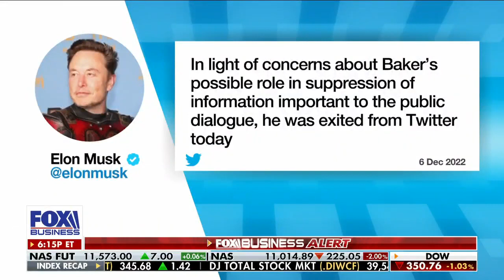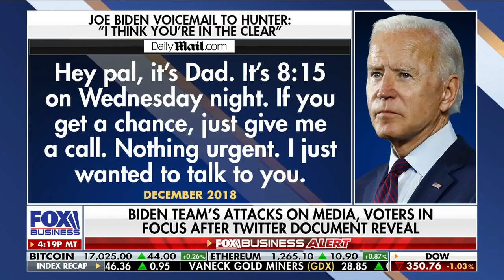Twitter Elon musk Fires Jim Baker Twitter Files tip of Iceberg on Joe & Hunter Biden Crime Family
Elon Musk TwitterGate exposes GOVT Democrat FBI Big Tech MSM 2020 Election interference TRUMP WON Current events December 2022

Biden Crime Family LIES Exposed Main stream media admit Hunter Biden Laptop from HELL current events

USA Air Force unveils classified B-21 Raider America's newest Nuclear Stealth Bomber current events December 2022

Russia WAR on Ukraine Wagner Neo Nazi Group focus on taking control of Bakhmut Ukraine update current events December 2022

HOW MANY ILLEGAL VOTES Midterm Elections NWO open Borders Democrats infiltrate 100 MLN illegal Aliens into USA New Democrat VOTERS to wipe out Nationalism MAGA Patriots

End Times U2Bheavenbound Worship Victory Spiritual Warfare Born Again Christians Luke 21:28 Look Up

End Times News Ukraine hit Russian Helicopters & Tanks NATO Russia China Global Nuclear War imminent current events

China Iran Russia & North Korea supply Putin Weapons Ukraine War ANTI West NWO End Times News Update current events

Russia uses Terrorist Islamic Iran kamikaze Drones on Ukraine Civilians & energy facilities Military Iranians Killed in Ukraine

Breaking News End Times Mixing Human DNA Animal DNA Human brain cells insert Rat brain Hybrid

Banned Video BILL GATES NWO GLOBAL VACCINES DEPOPULATION GMO TOXIC GENETICALLY MODIFIED FOODS

Calvary Chapel Pastors majority on Ecumenical CGN Calvary Global Network embrace Brian Brodersen Rick Warren Ravi Zacharias ecumenical Catholicism